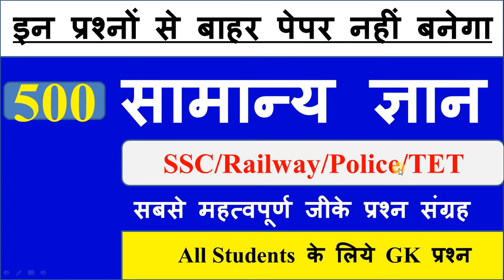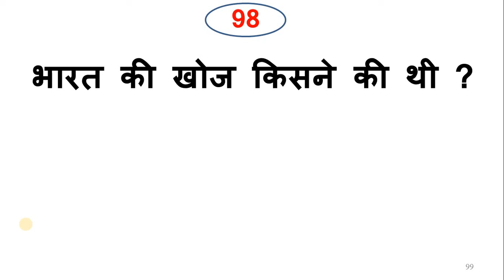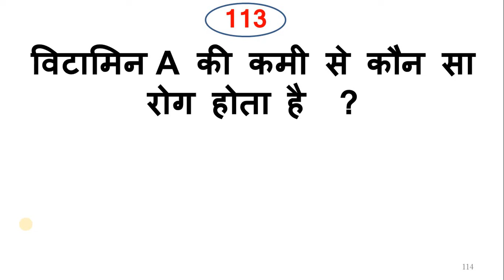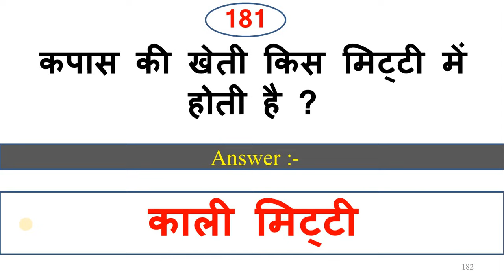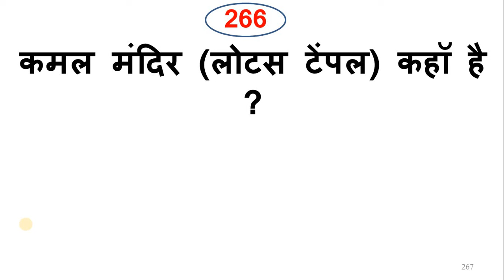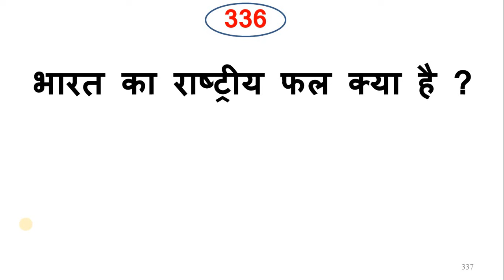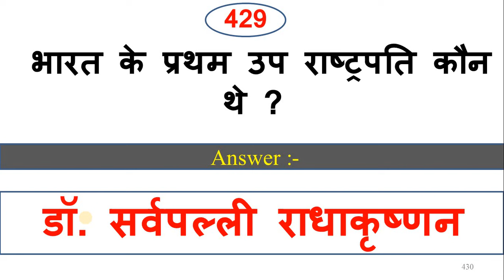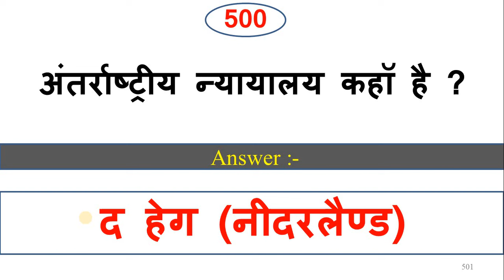500 GK Questions The GS Platform| TOP 500 GK Questions The GS PLATFORM